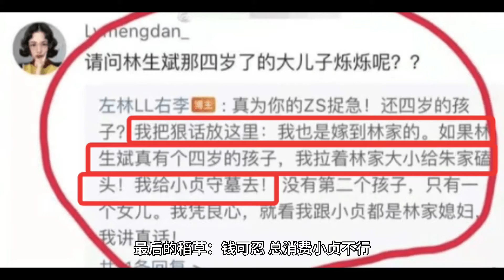最后的稻草：钱可忍，总消费小贞不行，网友都支持朱舅舅告林生斌